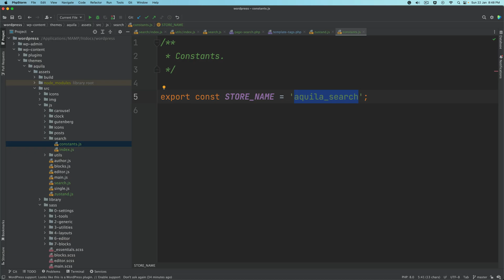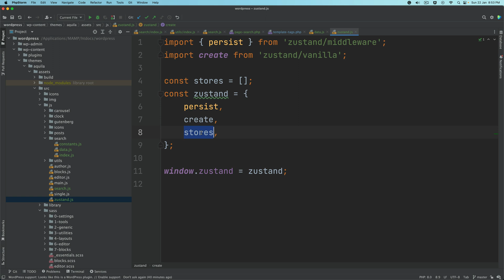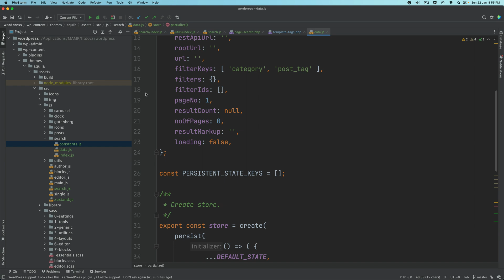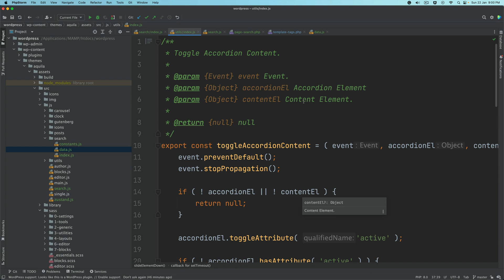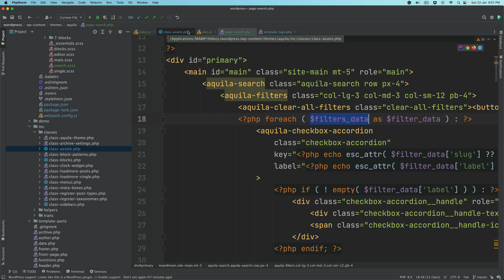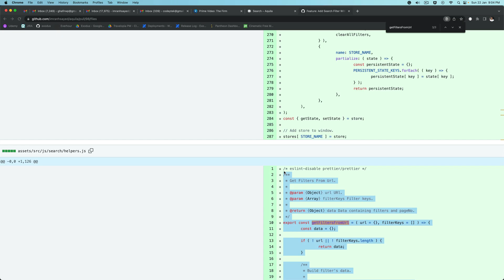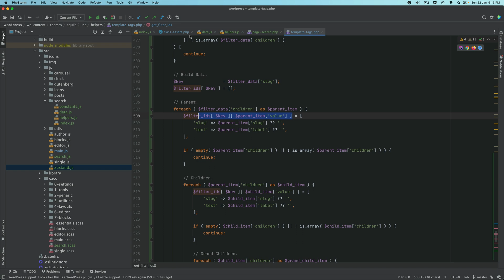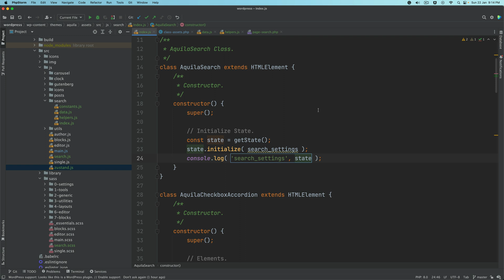Create Zustand Store | Persistent State Zustand | Advanced WordPress Theme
Create Zustand Store For WordPress | Zustand's Guide to Simple State Management | Advanced WordPress Theme Development

ImranSayedDev,
zustand devtools,
zustand fetch api,
zustand examples,
zustand api call,
zustand best practices,

Social Links

date from wordpress
date archive custom query and pagination
Create first page last page in WordPress Pagination